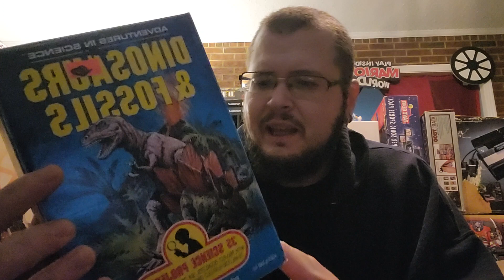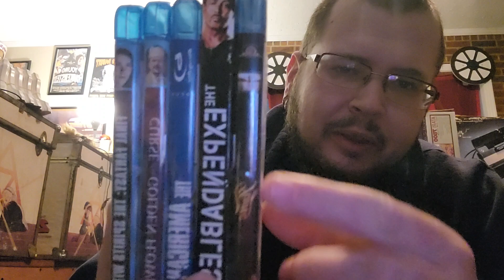return of the thrift haul (and life news)